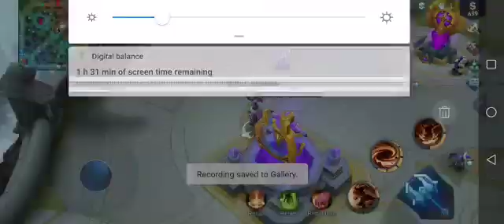Playing Mobile Legends part 10